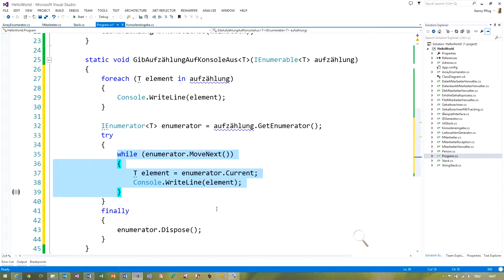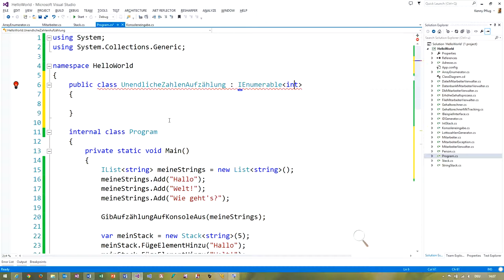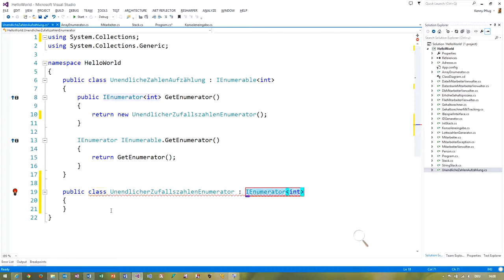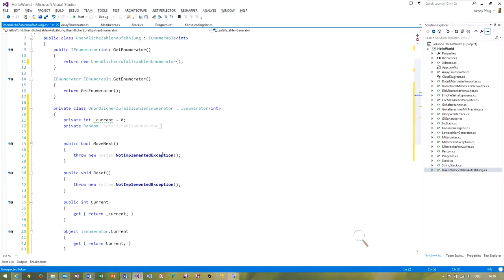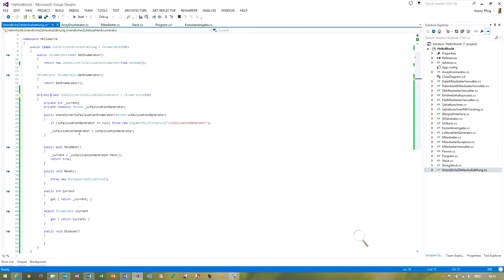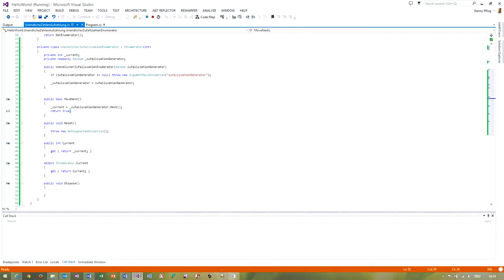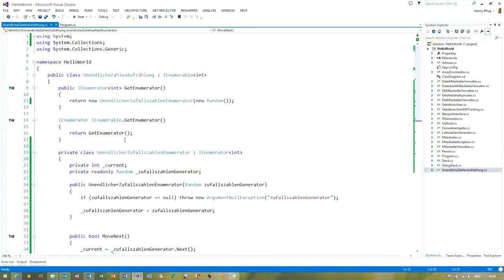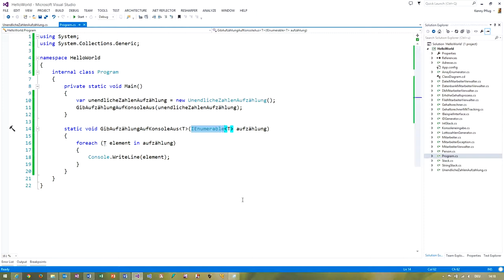71 Endlosschleifen mit foreach in C#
In diesem Video sehen wir uns im Detail an, warum man beim Interface IEnumerable of T nicht von einer endlichen Collection ausgehen darf.